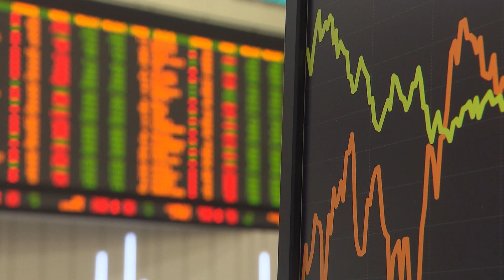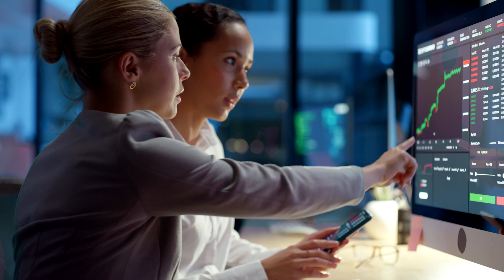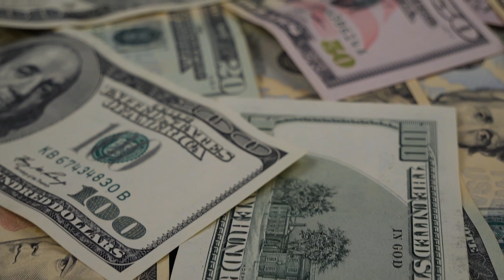Market Insider: February 20, 2024 | Three Forces Driving Gold in 2024 and Beyond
Fresh off a year where intense demand drove the price of gold to an all-time high, the precious metal continues to see strong support, with banks such as UBS and JP Morgan Chase predicting new record highs. What are the economic and geopolitical forces at play that will drive gold prices in 2024 and beyond?